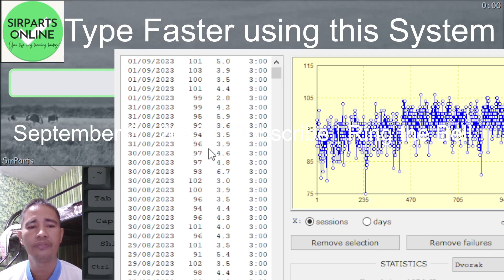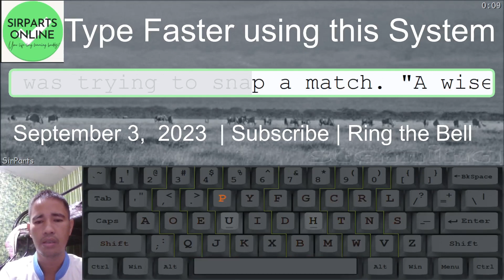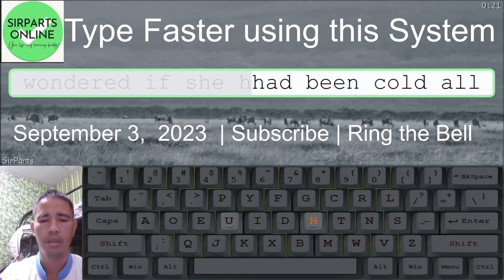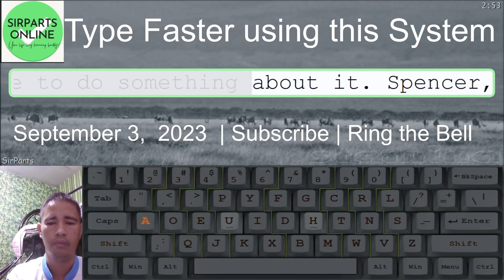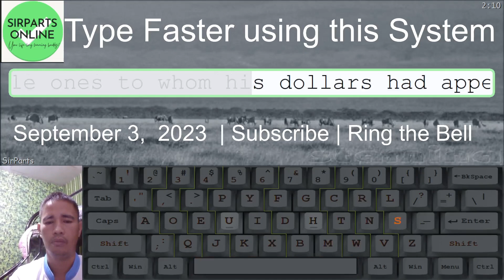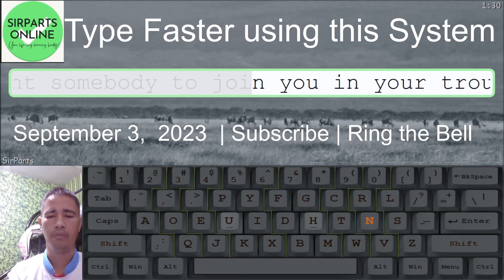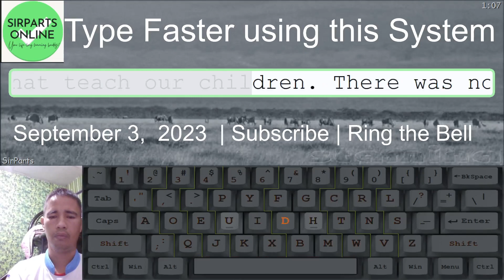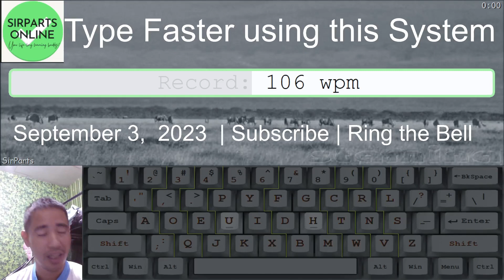Type Faster Using this System - Free Coaching of SirParts Episode 0026 | September 3, 2023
In this video, you can improve your typing speed using our DVORAK keyboard layout and stamina.